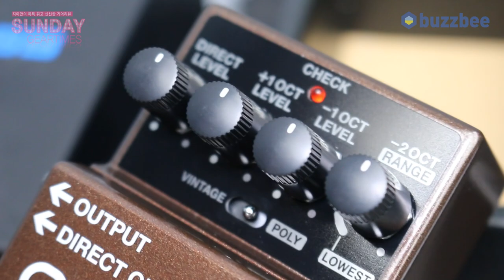[SundayGearTimes 534회] Boss 이펙터 Octave OC-5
0:00 오프닝
1:10 기어소개
3:42 클린 사운드 테스트 (w/펜더)
9:49 디스트 사운드 테스트 (w/펜더)
11:02 총평
11:39 한줄평
12:33 점수